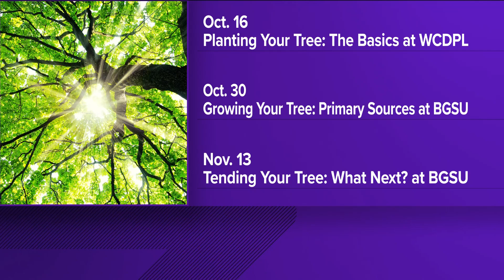Wood County District Public Library can help you learn your family tree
WCDPL's Kelsey Nevius joins WTOL 11 to talk about learning family history.